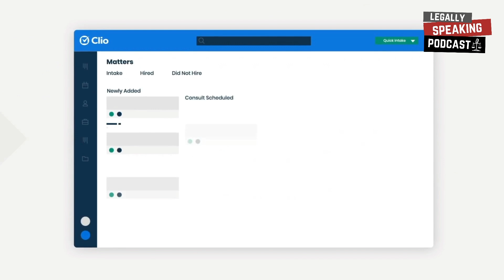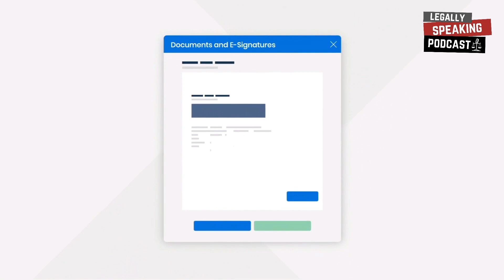Inside a Mayfair Boutique Legal Firm - Yulia Barnes - S8E18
Commercial law is a huge area of the legal sector. To help us get to grips with what life is really like as a commercial lawyer, particularly in a startup environment, we invited Yulia Barnes to speak to us about her experiences of founding Barnes Law Associates. She talked us through topics from property law and the boutique approach to how to balance the professional and personal aspects of client relationships.

So why should you be listening in?
You can hear Rob and Yulia discussing:

The challenges of founding a law firm
Yulia’s background and career journey
How to understand each client’s business
Dispute resolution
The common pitfalls of legal startups

Join us on your favourite podcast streaming app!